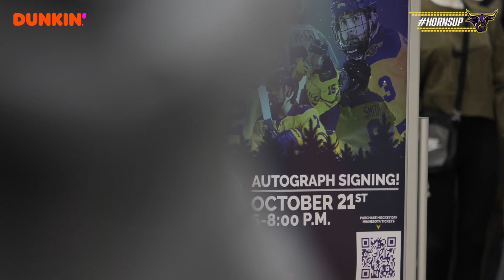Maverick Minute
In this episode of Maverick Minute, I am located in MSU's weight room as we discuss the benefits of bye week. While looking forward to a match-up between the Mavericks and the Northern Michigan Wildcats at home.